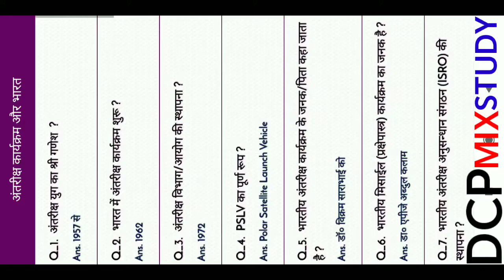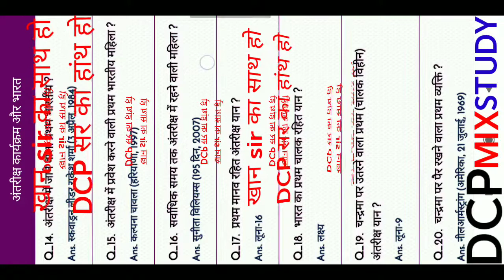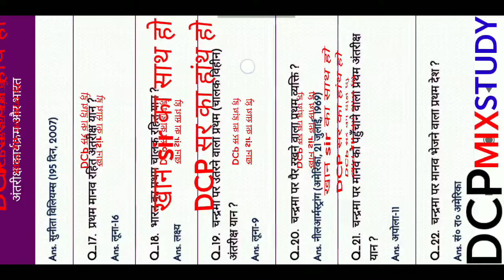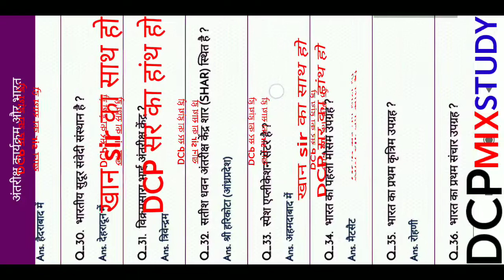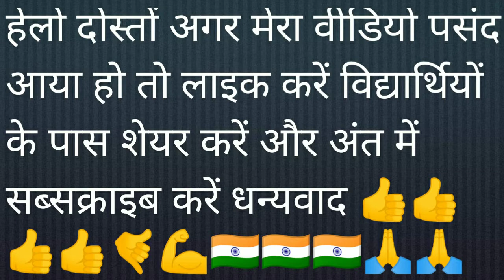इस वीडियो में आपसभी को अंतरिक्ष कार्यक्रम और भारत के विषय में लाजवाब हर कंपटीशन question बताए गए हैं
इस वीडियो में आप सभी को अंतरिक्ष कार्यक्रम और भारत के विषय में कॉन्स्टेबल कंपटीशन लेवल के question बताए गए हैं जो कि बहुत ही महत्व है